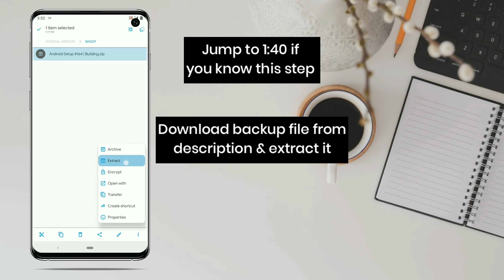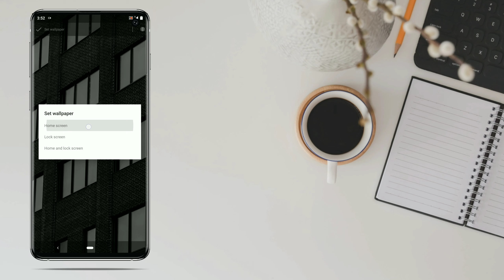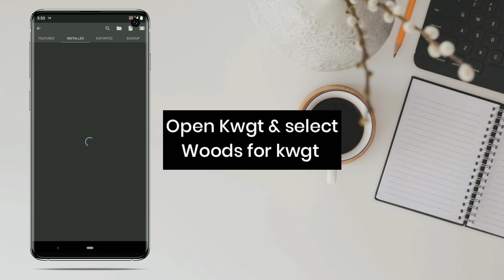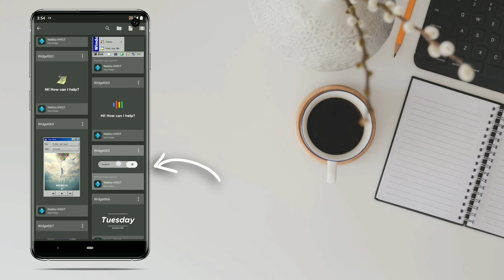Best Nova Launcher Setup | Building | Black & White | Best Android Setup #164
hi everyone today's setup is based on a black & white setup hope you all like it